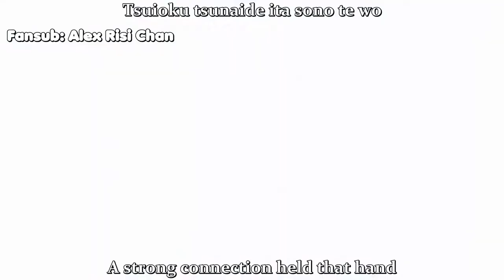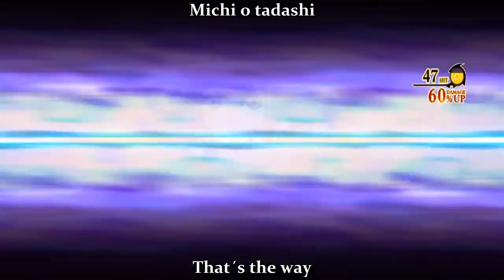Tales of Crestoria OST Vocal 03 "Two of us" Shion Tahara sub english (Misella Song)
Tales of Crestoria